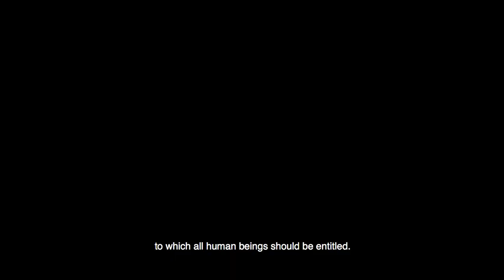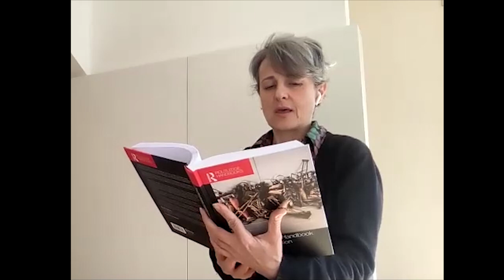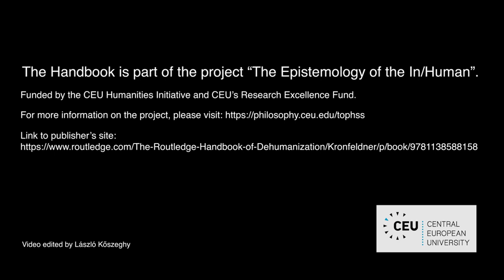The Routledge Handbook of Dehumanization - Chapter-by-chapter Preview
The Routledge Handbook of Dehumanization is the outcome of a unique collaboration of more than 30 authors from various disciplines, including history, philosophy, social psychology, literary studies and more, to create the first comprehensive and multidisciplinary reference source of the key concepts, issues, and debates within dehumanization studies.

An open access post-print version will soon be available for free on PhilPapers, where you can already find some pre-print chapters

See the table of contents below:

1. Introduction: Mapping dehumanization studies Maria Kronfeldner

Part 1: Oscillating boundaries, dimensions, and hierarchies of humanity in historical contexts

2. Dehumanization Before the Columbian exchange Siep Stuurman

3. "Humanity" and its Limits in Early Modern European Thought László Kontler

4. Enlightenment Humanization and Dehumanization, and the Orangutan Silvia Sebastiani

5. Dehumanizing the Exotic in Living Human Exhibitions Guido Abbattista

6. Dehumanizing Strategies in Nazi Ideology and their Anthropological Context Johannes Steizinger

7. Theorizing the Inhumanity of Human Nature, 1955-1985 Erika Lorraine Milam

Part 2: Further special contexts of dehumanization

8. The Social Psychology of Dehumanization Nick Haslam

9. Dehumanization and the Loss of Moral Standing Edouard Machery

10. Dehumanization and the Question of Animals Alice Crary

11. Dehumanization, Disability, and Eugenics Robert A. Wilson

12. Dehumanization and Human Rights Marie-Luisa Frick

13. Dehumanization by Law Luigi Corrias

14. Dehumanisation in Literature and the Figure of the Perpetrator Andrea Timár

Part 3: The complex facets of dehumanization

15. Dehumanization and Social Death as Fundamentals of Racism Wulf D. Hund

16. How Status and Interdependence Explain Different Forms of Dehumanization Susan T. Fiske

17. Exploring Metadehumanization and Self-dehumanization from a Target Perspective Stéphanie Demoulin, Pierre Maurage, and Florence Stinglhamber

18. The Dehumanization and Rehumanization of Refugees Victoria M. Esses, Stelian Medianu, and Alina Sutter

19. Motivational and Cognitive Underpinnings of Fear of Social Robots that become "Too Human for Us" Maria Paola Paladino, Jeroen Vaes, and Jolanda Jetten

Part 4: Conceptual and epistemological questions regarding dehumanization

20. Objectification, Inferiorization, and Projection in Phenomenological Research on Dehumanization Sara Heinämaa and James Jardine

21. Why Dehumanization is Distinct from Objectification Mari Mikkola

22. On Hatred and Dehumanization Thomas Brudholm and Johannes Lang

23. Dehumanization, the Problem of Humanity and the Problem of Monstrosity David Livingstone Smith

24. Psychological Essentialism and Dehumanization Maria Kronfeldner

25. Could Dehumanization Be Perceptual? Somogy Varga

Index